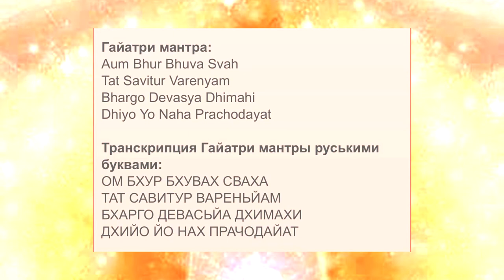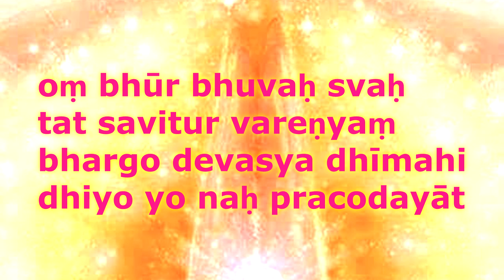КамиАми. Гаятри Мантра. 108 раз.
Aum Bhur Bhuvah Svahа
Dhiyo Yo Naha Prachodayaаt

Ом Бхур Бхувах Сваха
Тат Савитур Варенйам
Бхарго Девасйа Дхимахи
Дхийо Йо Нах Прачодайат

О, Всевышний, дающий жизнь, устранитель боли и страдания,
Воплощение счастья! О, Создатель Вселенной!
Мы призываем Твой высший, грехи разрушающий, Свет,
Чтобы Ты вдохновлял и вел наш ум в правильном направлении.

Рекомендации по исполнению Гаятри мантры:

1. Гаятри мантра – это сокровище, и поэтому вы должны бережно относиться к ней на протяжении всей вашей жизни. Вы должны научиться произносить Гаятри мантру правильно и точно. Если Гаятри мантра повторяется неправильно, это может оказать противоположный результат, вовлекая человека в невежество. Но если вы повторяете ее с любовью, Господь примет ее.

2. К Гаятри нужно подходить – как к Богине – со смирением, почтением, верой и любовью. Любовь и почтение к мантре, а также вера в ее действенность гораздо более важны, чем простое механическое повторение, сопровождаемое блужданиями ума. Поэтому каждое слово должно произноситься ясно и отчетливо, без неуместной скороговорки или спешки.

3. Гаятри мантру нужно повторять перед рассветом, в полдень и после заката. Эти периоды времени известны как точки встречи ночи и дня, утра и вечера, дня и ночи. Эти периоды времени благоприятны для духовных практик.

4. Гаятри мантру можно повторять всюду и в любое время, включая и ночь. Ее могут повторять мужчины и женщины всех стран и любых вероисповеданий.

5. Молодые люди должны повторять Гаятри мантру, когда они принимают душ, очищая одновременно с физическим телом свою душу и ум. Исполняйте ее с твердым намерением осознать Истину.

6. В Гаятри мантре есть пять коротких пауз: 1-я, после «ОМ»; 2-я, после «БХУР БХУВАХ СВАХА»; 3-я, после «ТАТ САВИТУР ВАРЕНИАМ»; 4-я, после «БХАРГО ДЕВАСИА ДХИМАХИ» и 5-я, после «ДХИЙО ЙО НАХ ПРАЧОДАЙАТ».

7. После завершения повторений Гаятри мантры следует трижды повторить «Шанти-мантру», которая придаст покой телу, уму и душе.

8. Гаятри находится в самой основе Вед, она носит имя Мать Вед. У Гаятри три имени – Гаятри, Савитри и Сарасвати. Все три присутствуют в каждом человеке. Гаятри – владеет его чувствами, Савитри (ее имя суть Истина) – праной или жизненной энергией, а Сарасвати – речью. Все три вместе символизируют чистоту в мысли, слове и деле. Поэтому повторение Гаятри мантры помогает восстановить божественную гармонию человека. И чем больше вы повторяете Гаятри мантру, тем благотворнее для вас будет ее энергия.

9. Гаятри мантра также является и матерью каждого духовного искателя. Для обретения этой мантры не нужно специальное посвящение от гуру, она доступна любому, желающему ее практиковать. Так же, как ребенку нет нужды знакомиться со своей собственной матерью, также не нужны посредники, чтобы предстать перед Гаятри мантрой. Мы все – дети солнца и Гаятри – наша мать, именно в такой же связи находятся Гаятри мантра и духовный искатель. Поэтому эта мантра есть обращение к божественной Матери: «O божественная Мать, наши сердца и разум заполнены темнотой. Пожалуйста, помоги удалить из нас этот мрак невежества и привнеси в нас просветление».